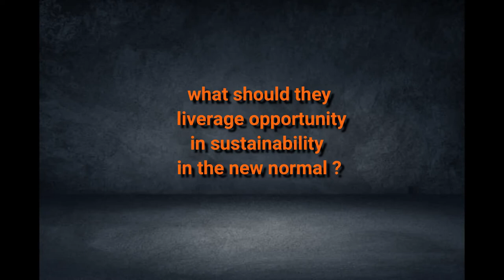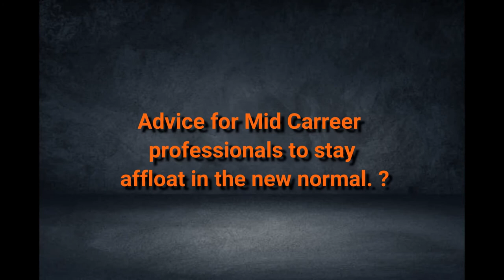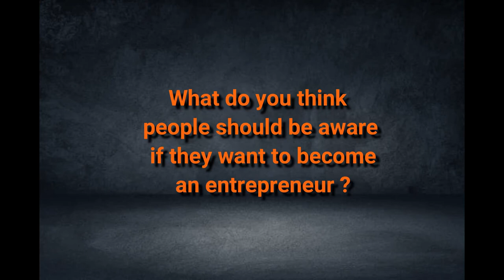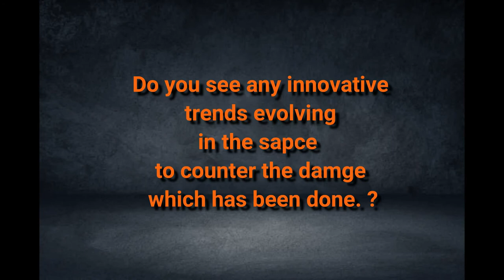'Conversation with Global Leaders' Lecture Series - Mr. Rajan Roshith, SODEXO, Singapore